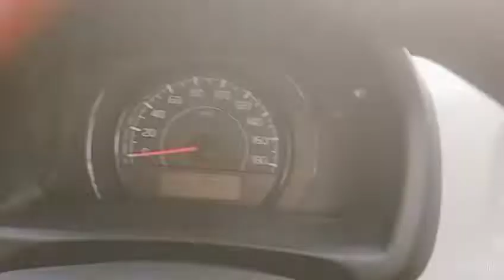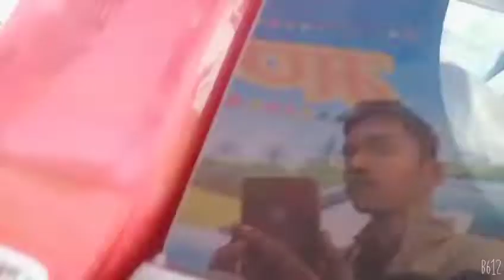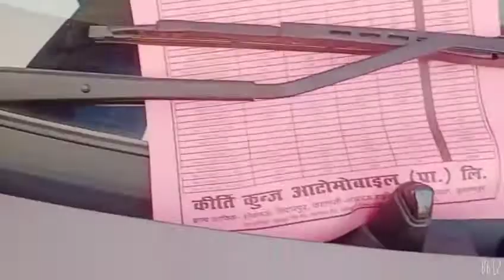Maruti Suzuki Wagon r 2021odel Review | Price 5LAKH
This Video Is About Maruti Suzuki

Wagon r Vxi New Model 2021

Price - 5.12L (ex- showroom)

Timestamps -

0:00 Intro

0:23 Cinematics Of Wagon r

0:42 Front Profile Of Wagon r

1:14 Side Profile Of Wagon r

1:50 Rear Profile Of Wagon r

2:43 Door Of Wagon r

3:10 Interior Of Wagon r

5:24 2nd Row Of Wagon r

6:11 Key Of Wagon r

6:22 Engine Of Wagon r

6:56 Outro

related search Maruti Suzuki Wagon r 2021 vxi

Maruti Suzuki Suzuki Suzuki Suzuki Money Variant Maruti Suzuki Wagon r 2021 Dimensions

Maruti Maruti Maruti

Wagon r 2021 Facelift Wagon r vxi Facelift 2021 Wagon r Facelift 2021 Wagon r 2021 Value For

Maruti Suzuki Wagon r 2021 fuel tank

capacity Maruti Maruti

Suzuki Suzuki Suzuki Maruti

Wagon Wagon Wagon

r 2021 r 2021 r 2021

tyre size headlamps vxi Tyre

Maruti Suzuki Wagon r 2021 Mileage Maruti Maruti Suzuki Suzuki Suzuki Suzuki

Maruti Maruti modification

Wagon r 2021 Wagon r 2021 vxi 2021 r vxi 2021 r 2021

Wagon Wagon

Maruti Suzuki Wagon r 2021 Base

Variant

Maruti Suzuki Wagon r 2021 vxi Variant

Maruti Maruti Maruti

Suzuki Wagon r 2021 features Comfort Review vxi model

Suzuki Suzuki Maruti Suzuki

review

Wagon Wagon Wagon

Maruti Suzuki Wagon r 2021 price

Maruti Suzuki Wagon r 2021 vxi model

price Maruti Maruti Maruti

Suzuki Suzuki Suzuki

comfort

Wagon Wagon Wagon

r 2021 vxi Price r 2021 r 2021

all colours white

Maruti Suzuki Wagon r 2021 key

Maruti Suzuki Wagon r 2021 vxi key

Maruti Suzuki Suzuki Suzuki Wagon r vxi

Maruti Maruti Wagon r price

Wagon r 2021 Modified r 2021 boot space r 2021

Wagon Wagon

Wagon r facelift

Wagon r vxi facelift

Wagon r 2021 vxi model Maruti Suzuki Wagon r Suzuki Suzuki Suzuki Maruti Maruti Suzuki Wagon r 2021 walk

Maruti Maruti

around

Wagon Wagon Wagon

interior vxi interior exterior

Maruti Suzuki Wagon r 2021 Detailed

Review

Maruti Maruti Maruti

Suzuki Wagon r 2021 Top Speed Suzuki Wagon r vxi Suzuki Wagon r new model 2021

Maruti Suzuki Wagon r 2021 new model

Maruti Suzuki Wagon r 2021 petrol

Maruti Suzuki Wagon r 2021 bs6

Wagon r petrol

Wagon r petrol Suzuki Wagon r Ixi model price

Wagon r 2021 Maruti Suzuki Maruti

automatic. petrol Wagon r Ixi model 2021

Maruti Suzuki Wagon r Ixi model 2021

price

Maruti Suzuki Wagon r Ixi imodel petrol

price

Wagon r vxi variant Wagon

r vxi variant Wagon r vxi variant

2021

price

Wagon r vxi variant on road price

Maruti Suzuki Wagon r vxi variant

review

Wagon r vxi model suzuki

Wagon r vxi varient maruti maruti

suzuki Wagon Wagon r 2021 price in

india

r 2021

maruti suzuki Wagon r 2021 review maruti Suzuki Wagon maruti suzuki Wagon r 2021 price vxi maruti suzuki Wagon r 2021 top speed maruti suzuki Wagon r 2021 Wagon r 2021 review Wagon r 2021 model

r 2021 new model r 2021 vxi price r 2021 modified maruti suzuki Wagon

maruti suzuki Wagon

Wagon r 2021 top model Wagon r 2021 interior

Wagon r 2021 ad